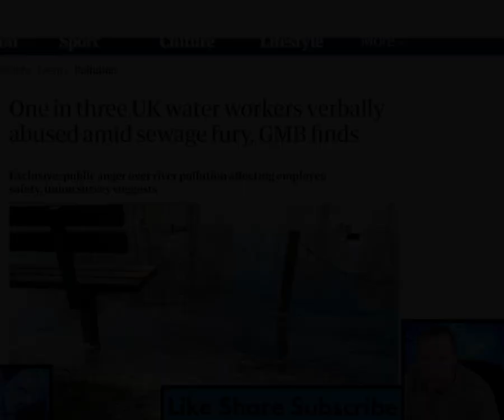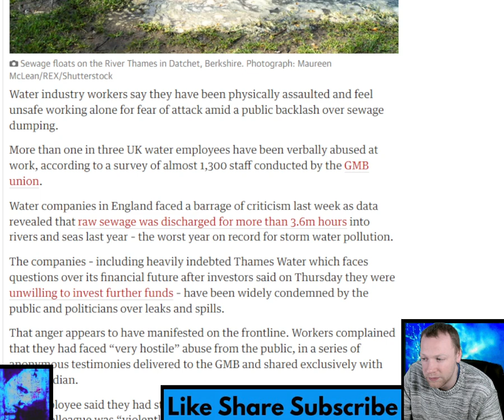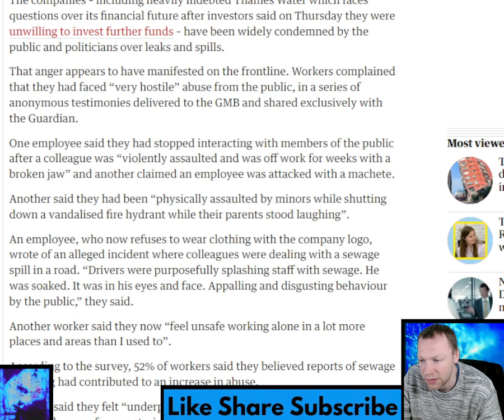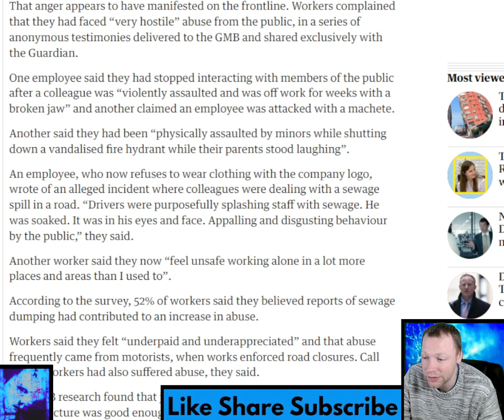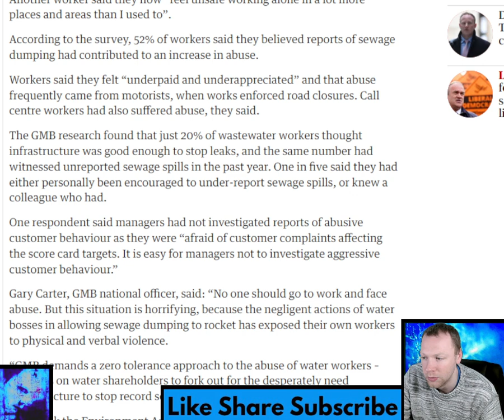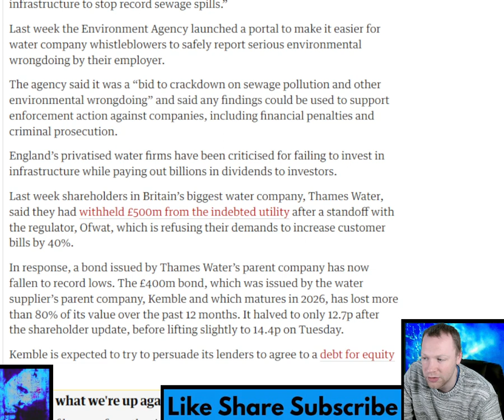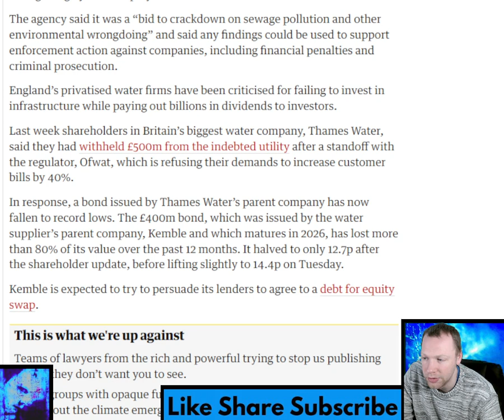One in three UK water workers verbally abused amid sewage fury, GMB finds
Public anger over river pollution affecting employee safety, union survey suggests.

Water industry workers say they have been physically assaulted and feel unsafe working alone for fear of attack amid a public backlash over sewage dumping. More than one in three UK water employees have been verbally abused at work, according to a survey of almost 1,300 staff conducted by the GMB union. Water companies in England faced a barrage of criticism last week as data revealed that raw sewage was discharged for more than 3.6m hours into rivers and seas last year – the worst year on record for storm water pollution. The companies – including heavily indebted Thames Water which faces questions over its financial future after investors said on Thursday they were unwilling to invest further funds – have been widely condemned by the public and politicians over leaks and spills. That anger appears to have manifested on the frontline. Workers complained that they had faced “very hostile” abuse from the public, in a series of anonymous testimonies delivered to the GMB and shared exclusively with the Guardian. One employee said they had stopped interacting with members of the public after a colleague was “violently assaulted and was off work for weeks with a broken jaw” and another claimed an employee was attacked with a machete. Another said they had been “physically assaulted by minors while shutting down a vandalised fire hydrant while their parents stood laughing”. An employee, who now refuses to wear clothing with the company logo, wrote of an alleged incident where colleagues were dealing with a sewage spill in a road. “Drivers were purposefully splashing staff with sewage. He was soaked. It was in his eyes and face. Appalling and disgusting behaviour by the public,” they said.
Another worker said they now “feel unsafe working alone in a lot more places and areas than I used to”. According to the survey, 52% of workers said they believed reports of sewage dumping had contributed to an increase in abuse. Workers said they felt “underpaid and underappreciated” and that abuse frequently came from motorists, when works enforced road closures. Call centre workers had also suffered abuse, they said.

Timestamp:
0:00 Intro
0:24 Headline
0:45 First thoughts
3:10 Read
8:38 Final thoughts
10:15 What do you think?